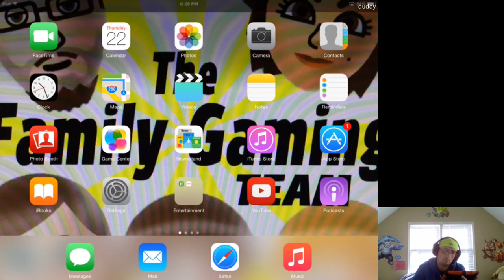JAZZ Pops Pigs! NEW Angry Birds Transformers Update! (SAVING BUBBLES) Part 10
I'm a little late to this update, but it's a great one!  There's some new peeps to unlock like Brawl, Thundercracker, Grey Slam Grim Lock & Jazz..  Well in this video we go with a new bird, Bubbles as Jazz! We try out some new events and check out some of the update offerings. Then we upgrade Jazz to level 8!

NOTE: I found Goldbite Grimlock. :)

~Thumbs up for more AB Transformers!~

• Part 5: Rank 25: Galvatron, Lockdown & Ultra Magnus!

Our Family/Vlog channel, FUNNEL VISION:
Skylander Boy and Girl Minecraft